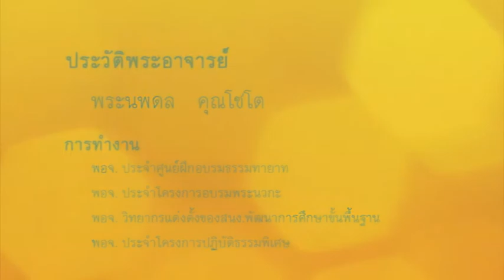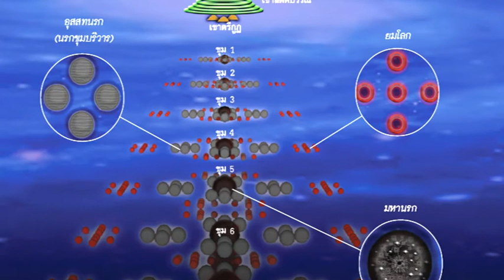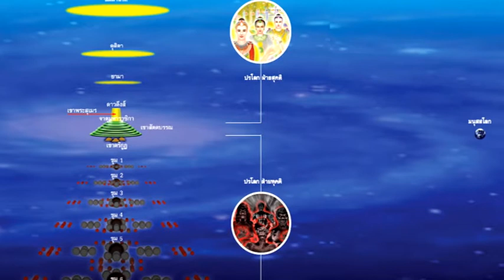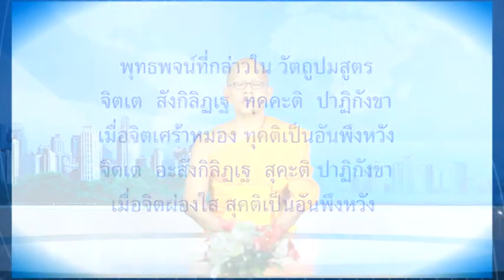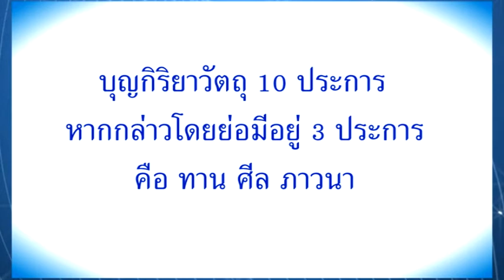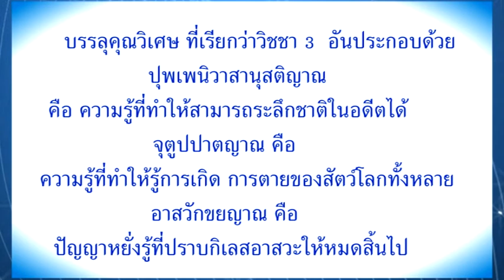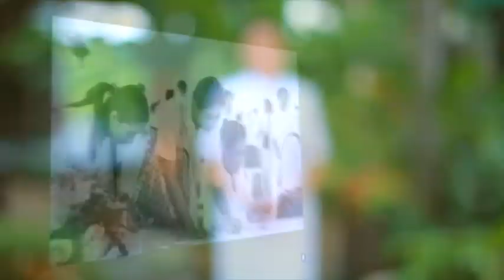DOU for you เรื่อง องค์รวมแห่งปรโลก เทป๑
วิชา ปรโลกวิทยา